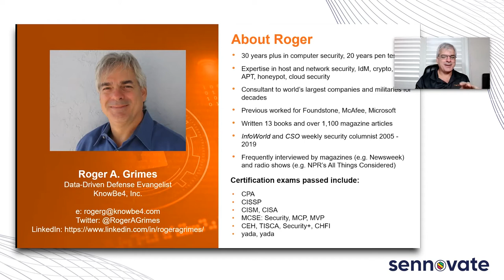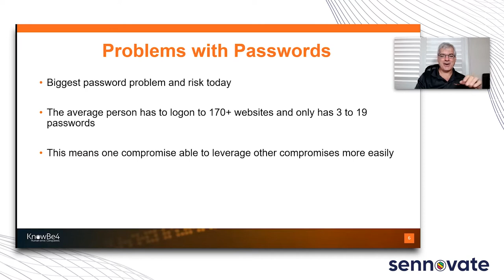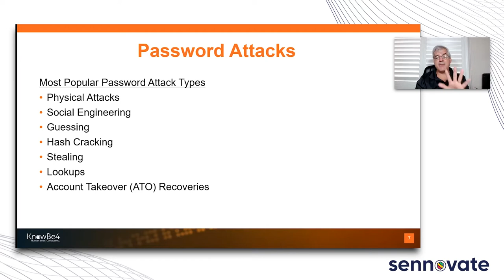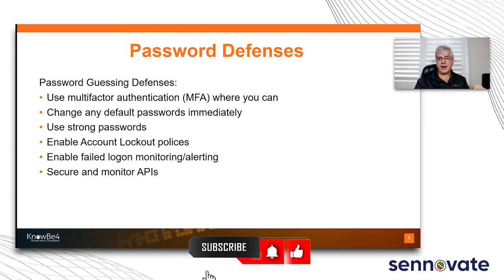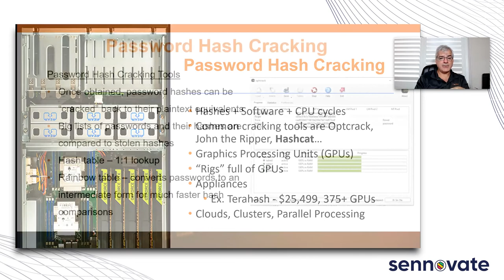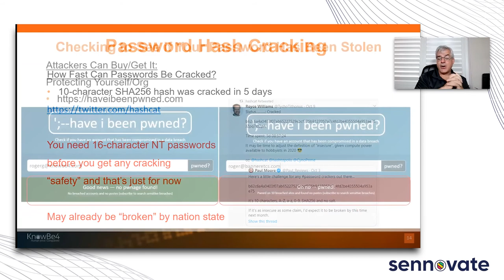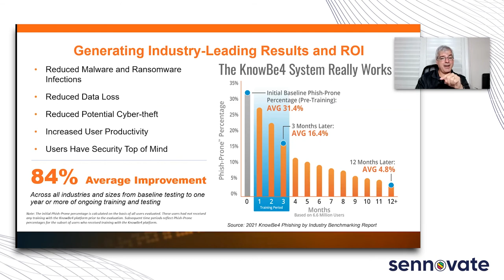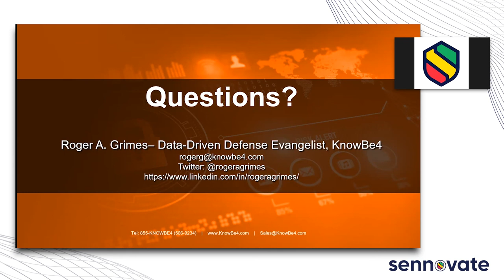What your Password Policy should Be and Why? | Webinar with Roger Grimes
Watch Roger Grimes explain in detail about Password Policies - how to frame them and ways to setup a robust password policy!

Sennovate is a Global Managed Security Services Provider (MSSP) that specializes in Identity and Access Management (IAM).

We help organizations secure their information systems against cyber threats, particularly those that stem from poor access control and stolen/abused passwords. Our solutions also help companies meet complex compliance requirements and leverage their IT more effectively for better business outcomes.

Our specialties include:

- Single Sign-On (SSO)
- Multi-Factor Authentication (MFA)
- Identity Governance and Administration (IGA)
- Privileged Access Management (PAM)
- Security Analytics
- Compliance

We have expertise across a wide variety of products from some of the world’s leading security companies, which allows us to build the perfect solution for you.

These include:
- Okta
- Ping Identity
- SailPoint
- Oracle
- Thycotic
- CyberArk
- Centrify
- NetIQ
- Cloudentix
- and more

Get enhanced information security, a more seamless user experience, and greater peace of mind with the help of the security experts at Sennovate.

Reach out for a FREE security consultation today!